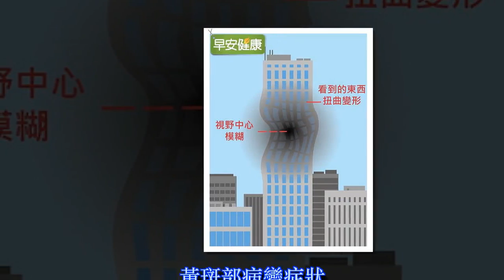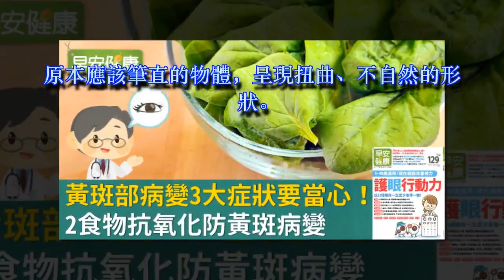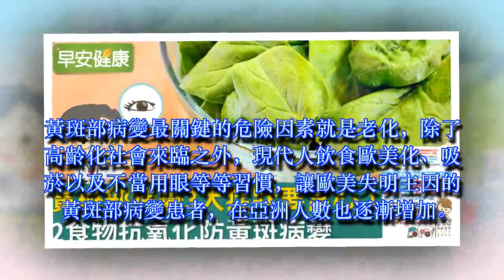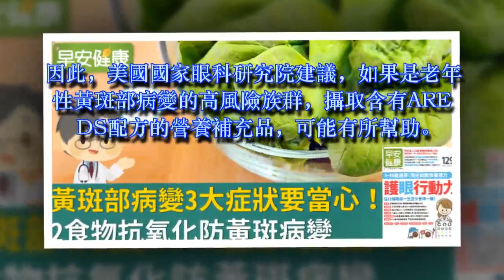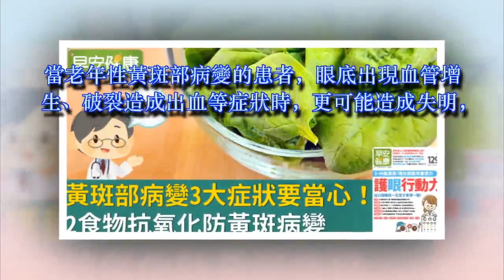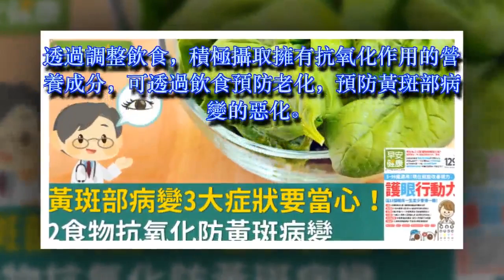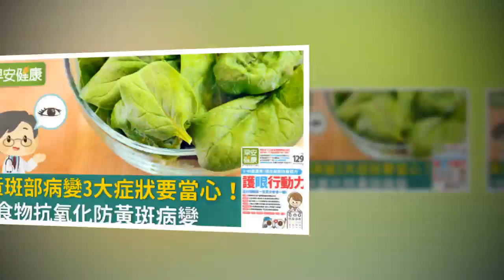黃斑部病變3大症狀要當心！2食物抗氧化防黃斑病變